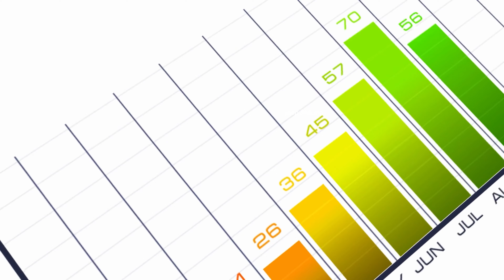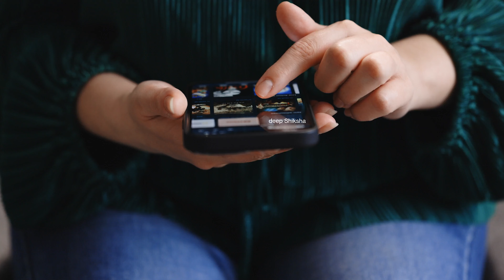HMT Watch Downfall Story । HMT Company History । HMT case study